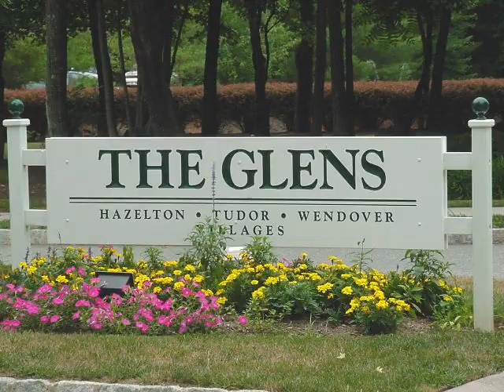Real Estate Condo at "The Glens" in Pompton Plains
New Price:  $319,900 SOLD
Eaton End unit offering 2 Bedrooms & Bath on second floor. Enjoy clubhouse, pools, playgrounds, tennis & basketball courts. Convenient location to major highways & NYC transportation. Call for more details.
Century 21 Crest Real Estate
Colleen McMahon